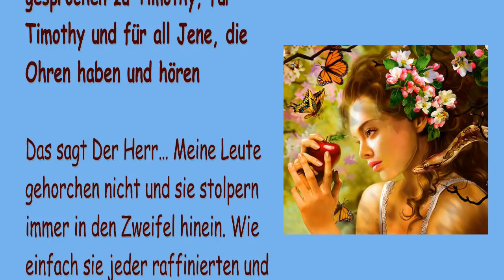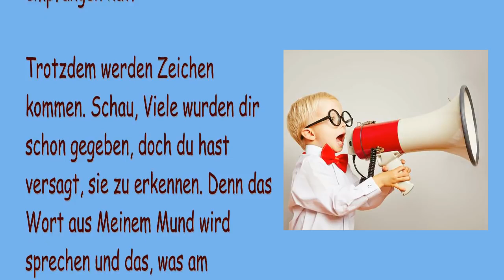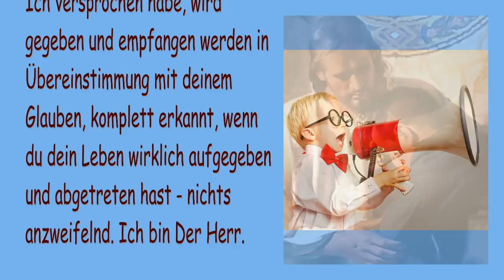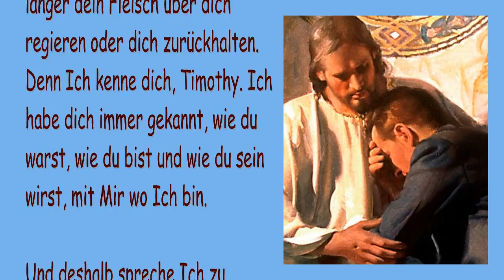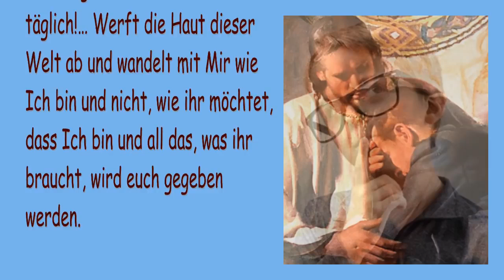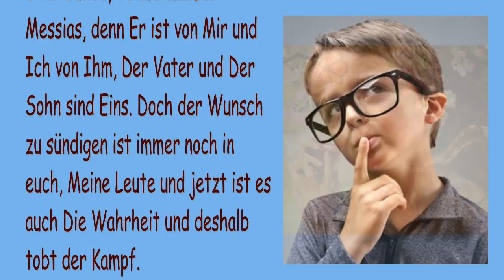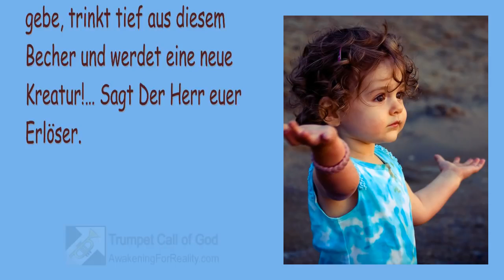ZWEIFEL FÜHRT ZU UNGEHORSAM! JENE MIT EINEM FESTEN GLAUBEN SIND FREI VON ZWEIFEL ❤️ TROMPETE GOTTES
Der Herr sagt… Zweifel führe zu Ungehorsam,
aber Jene mit einem festem Glauben an den Messias sind FREI von Zweifel

25. August 2005 – Von Dem Herrn, Unserem Gott und Erlöser – Das Wort Des Herrn gesprochen zu Timothy, für Timothy und für all Jene, die Ohren haben und hören

Das sagt Der Herr… Meine Leute gehorchen nicht und sie stolpern immer in den Zweifel hinein. Wie einfach sie jeder raffinierten und dunklen Rede des Bösen Beachtung schenken, wie einfach sie irregeführt werden.

Mein Sohn, dein Geist ist schwach und dein Vertrauen ist noch nicht reif und dies ist der Grund, warum du zweifelst und um Zeichen bittest… Umarme Meine Worte und tue sie auch, komm nahe zu Mir und Ich werde nahe zu dir kommen. Denn von Meinen Dienern fordere Ich einen felsenfesten Glauben, Einer der sich wünscht, in all Meinen Wegen mit Mir zu wandeln, ein Diener, der sich sehnt, jederzeit Meinen Willen zu tun, in jedem Zeitabschnitt. Denn Ich sage dir die Wahrheit, jener Mensch, der überwindet ist stärker als er, der ein Zeichen empfangen hat.

Trotzdem werden Zeichen kommen. Schau, Viele wurden dir schon gegeben, doch du hast versagt, sie zu erkennen. Denn das Wort aus Meinem Mund wird sprechen und das, was am Nötigsten ist, wird für Jene bereitgestellt, die willig sind, es zu empfangen. Denn das, was schief geworden ist, muss noch einmal begradigt werden und nie mehr sollen Meine Diener auf irgendeine Weise zur Seite geschoben werden. Deshalb wird Alles, was Ich gesprochen habe, sicherlich vor den Augen vieler Zeugen geschehen. Und das, was Ich versprochen habe, wird gegeben und empfangen werden in Übereinstimmung mit deinem Glauben, komplett erkannt, wenn du dein Leben wirklich aufgegeben und abgetreten hast – nichts anzweifelnd. Ich bin Der Herr.

Das sagt Der Heilige von Israel… Und was ist mit deinen Sünden, fragst du – Ich sage dir die Wahrheit, sie sind vergeben. Denn Ich starb und schau, Ich bin auferstanden! In Meinem eigenen Blut wurdest du gewaschen, durch Meine Wunden wurdest du geheilt, sogar von Anfang an!… Geliebter, alles ist dir vergeben! Deine Sünden der Vergangenheit, der Gegenwart und ja, auch Jene von morgen! Denn Ich kenne dein Herz und die Liebe, die du für Mich empfindest. Deshalb perfektioniere deine Liebe durch Gehorsam und lass nicht mehr länger dein Fleisch über dich regieren oder dich zurückhalten. Denn Ich kenne dich, Timothy. Ich habe dich immer gekannt, wie du warst, wie du bist und wie du sein wirst, mit Mir wo Ich bin.

Und deshalb spreche Ich zu Meinem Geliebten und zu all Jenen, die Ohren haben und hören… Es ist der reumütige Mensch der Gott kennen wird und reumütig müsst ihr sein… Sterbt täglich!… Werft die Haut dieser Welt ab und wandelt mit Mir wie Ich bin und nicht, wie ihr möchtet, dass Ich bin und all das, was ihr braucht, wird euch gegeben werden.